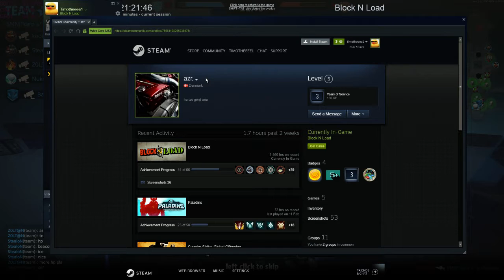Block N Load: Intense backfill